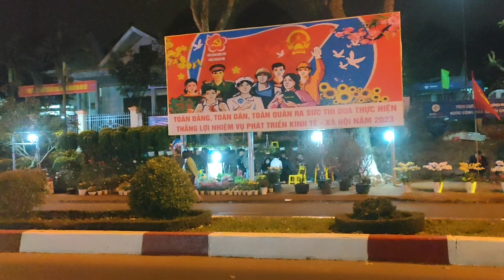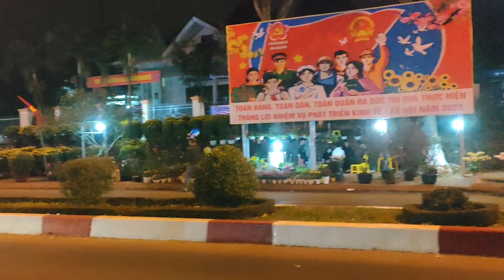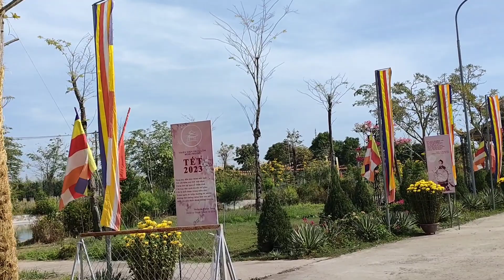Con Trai để Cha già chết cóng trong phòng điều hòa nhà mình. Và sự thật ai cũng phải khóc.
Kênh Minh Hải Miền Đông luôn cập nhật những câu chuyện hay mỗi ngày, để gửi tới phục vụ cho các bạn gần xa, lắng nghe và chia sẻ, xin chân thành cảm ơn.